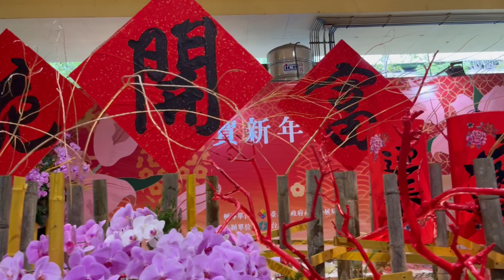建國假日花市 - 兔年年貨花市, Superrobertliu